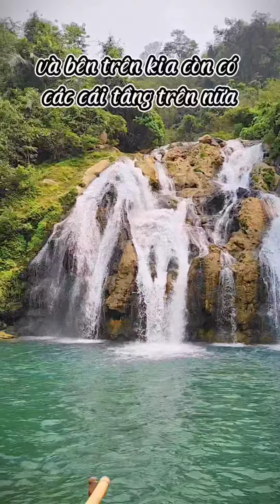THÁC ĐẸP NHẤT QUẢNG TRỊ - Thác Tà puồng xã Hướng Việt, Hướng Hóa - Nguồn Phạm Thanh Tùng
THÁC ĐẸP NHẤT QUẢNG TRỊ - TÀ PUỒNG Tới Quảng Trị, các bạn nên giành thời gian về với -thác tà puồng-,thuộc thôn trăng - tà puồng xã Hướng Việt, Hướng Hóa - Nguồn Phạm Thanh Tùng